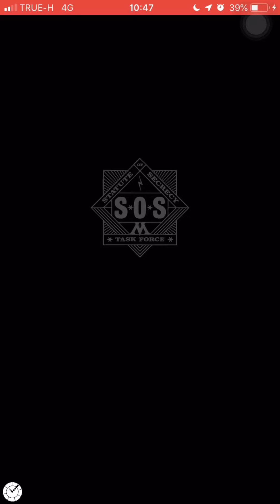Brilliant Hogwarts Gates - Back To Hogwarts